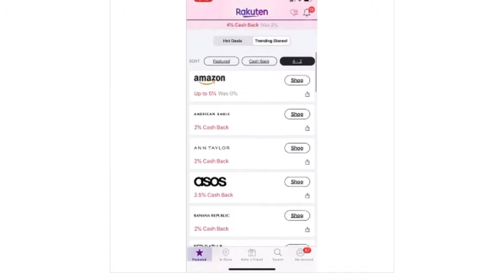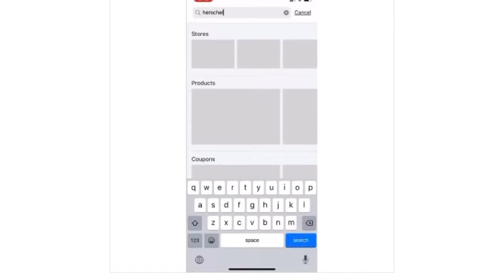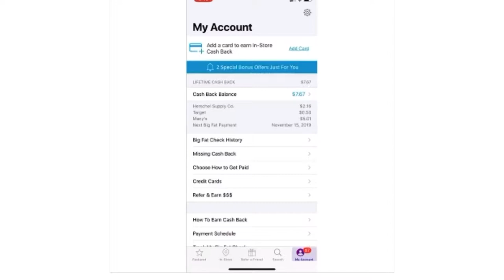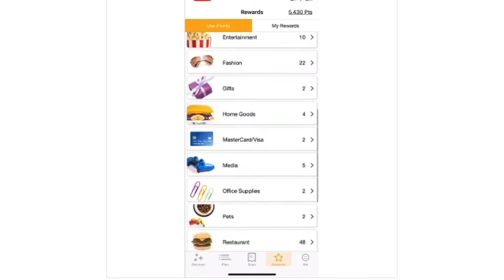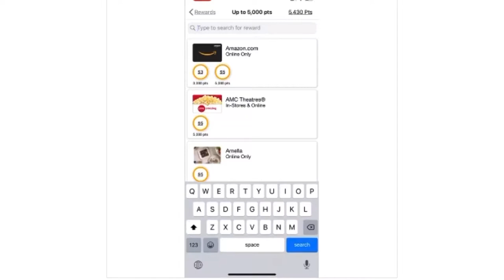Sneaky 🤫 Ways to Find Extra Money in your Budget | 5 of my FAVORITES!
Thank your for watching my video! Besitos!
As promised, here are links to the apps I use.

Fetch Grocery Store Rewards- Get 2,000 points for when you scan your first receipt with my code!
V8P1W

ibotta Grocery Store Rewards
Use code: miiaklr